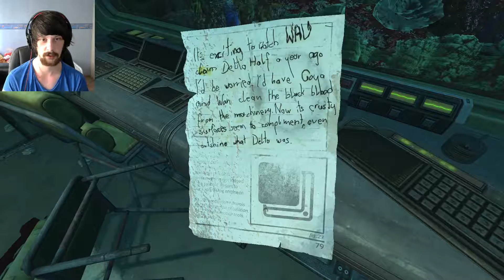[Episode 5] SOMA | I DON'T WANT TO KILL YOU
We crashed near Delta while on our way to theta, but our friend George found us there! i love that buddy. We are on our way to Theta right now!